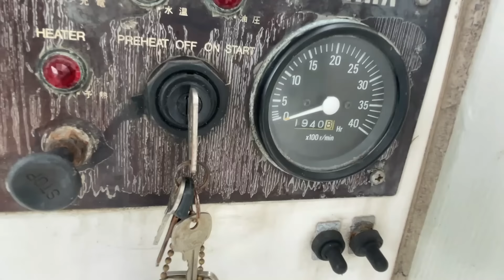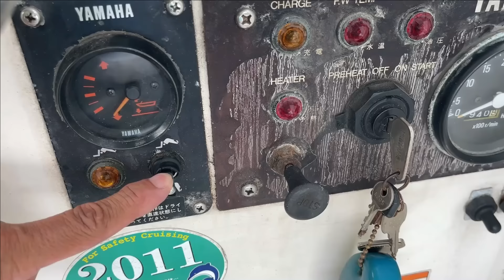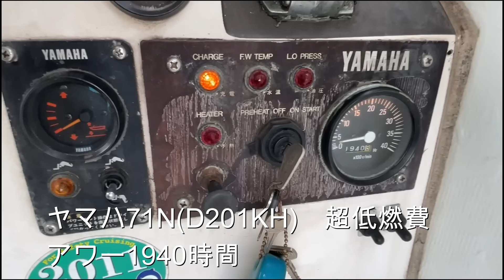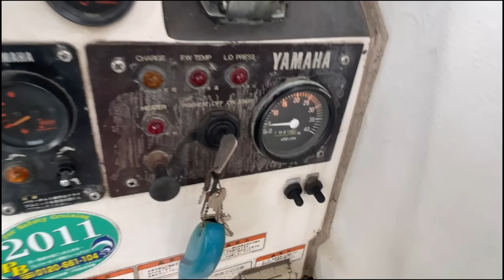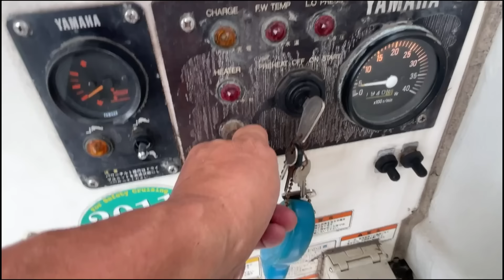ヤマハ YDX25B とにかく燃費がいい！1時間当たり僅か10リッター ビギナーからベテランまで 操船しやすいドライブ艇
ホームページにも詳しく掲載しています。

この説明欄からは過去の売却価格を検索できますのでお役立てください。
売却希望の方、購入をお考えの方は気軽にご相談ください。

ご見学は購入を前提とされる方のみご案内しています。見学ご希望の方はホームページの「ご見学お申込」ボタンからお申込みください。